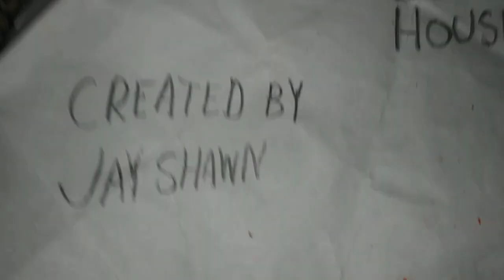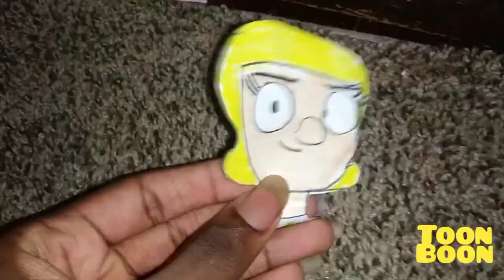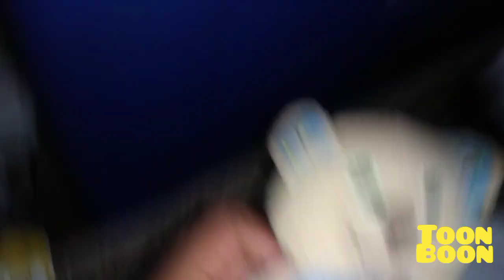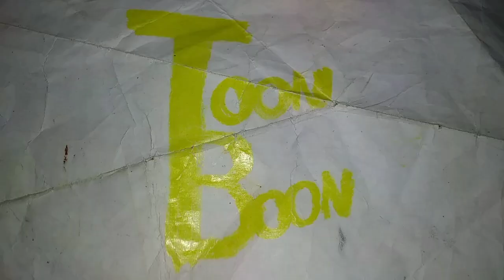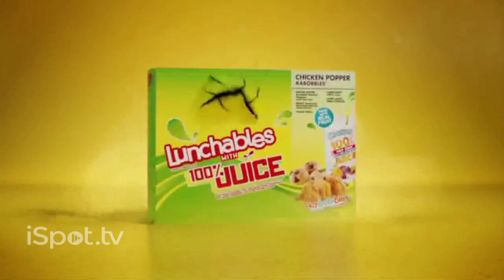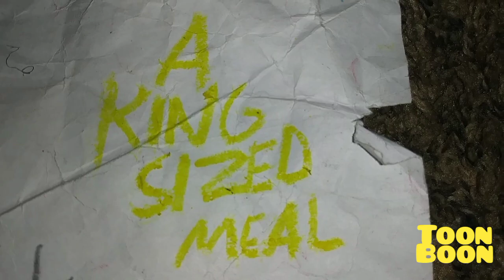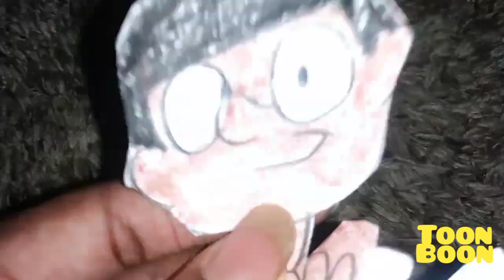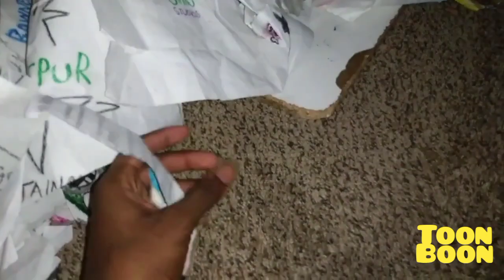June 25, 2024